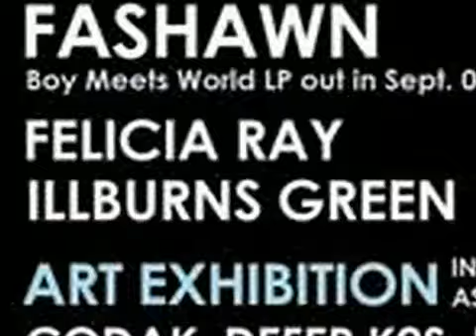FELICIA RAY LIVE @ XRT THEATRE Event: ZOO DISTRICT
This event just took place this past weekend, ZOO DISTRICT.

  Analigital covered Felicia Rays performance as she killed the stage for almost half an hour.